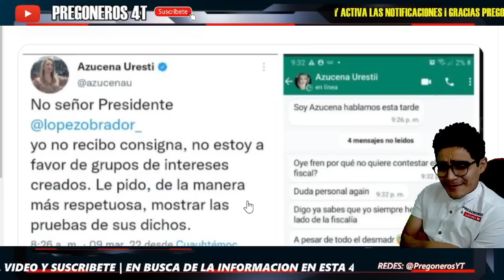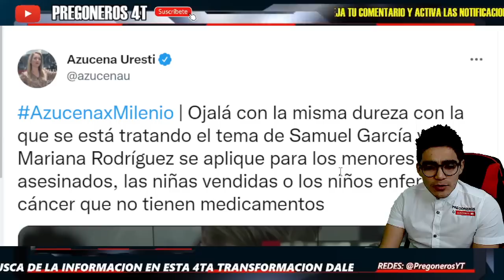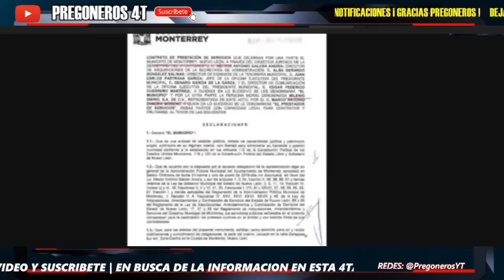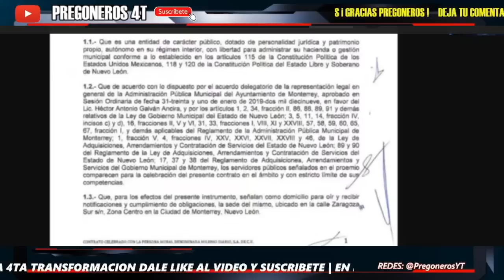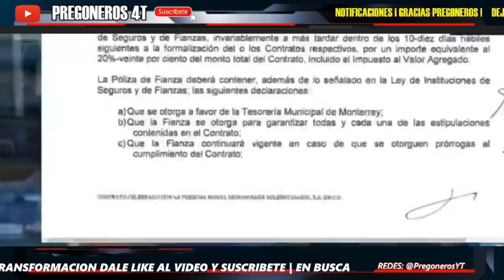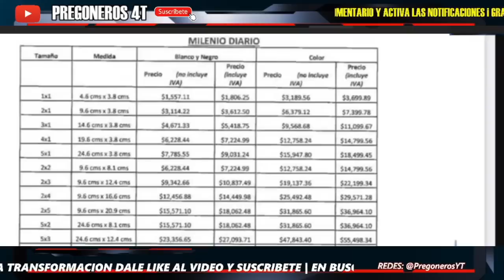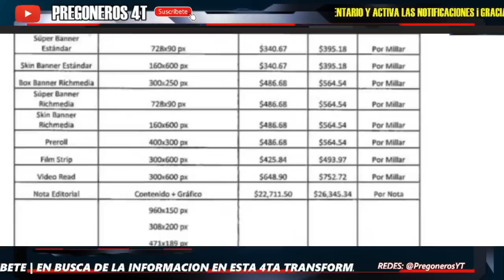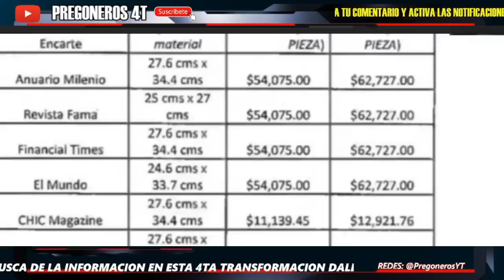¡REVELAN CONTRATO A DETALLE! ¡POR ESTO HABLA MARAVILLAS DE SAMUEL! ¡PERIODISTA MUESTRA CUANTO PAGAN!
PREGONEROS 4T.

Pregoneros 4T !!!